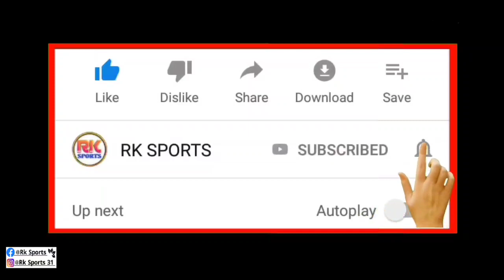Bengaluru FC Vs Mumbai City FC| Durand Cup Final Match | আজকের ম্যাচ এই চ্যানেলে লাইভ দেখতে পারবে 🔥